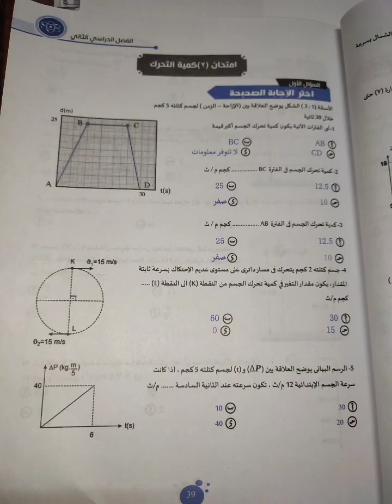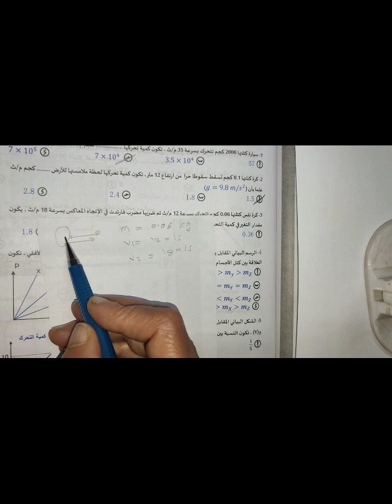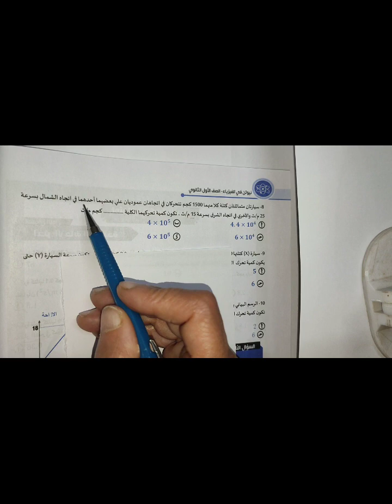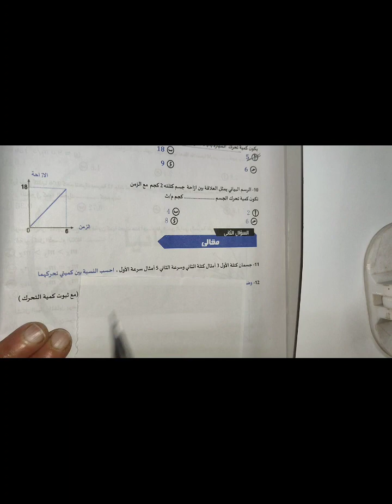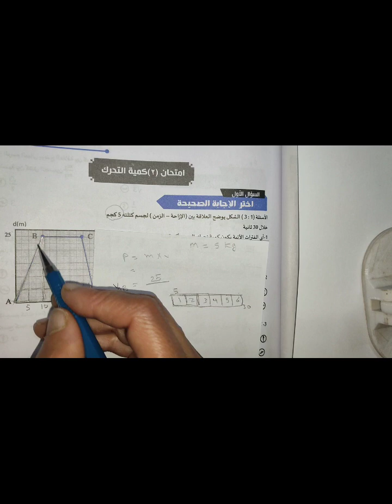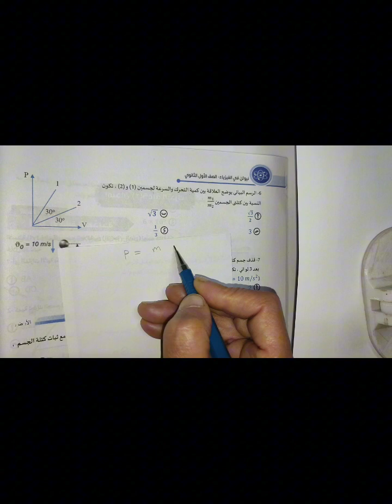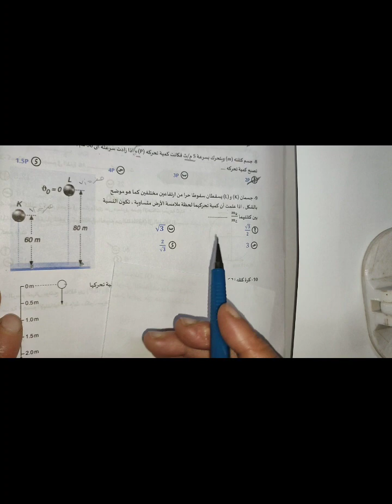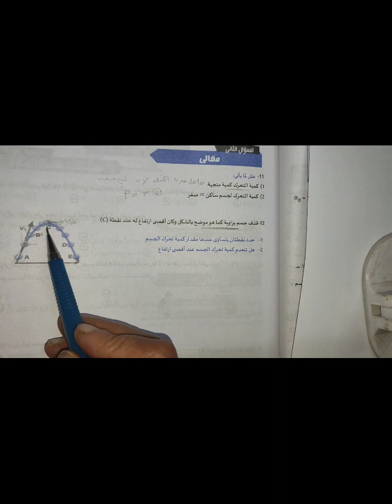هنراجع علي منهج الترم التاني أولي ثانوي من الصفر وحل الامتحان الاول والتاني كتاب نيوتن مراجعه أولي ث